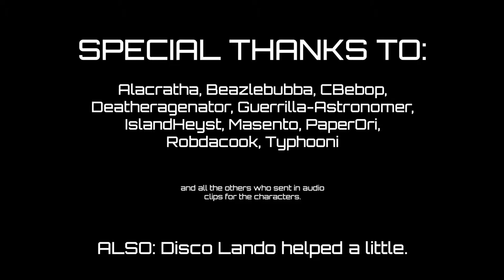Dabi News - 4K